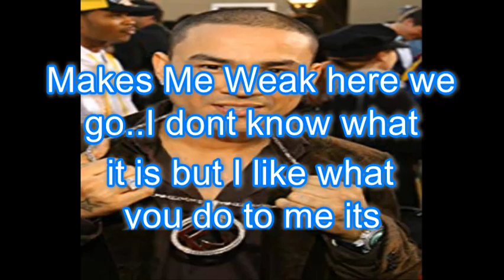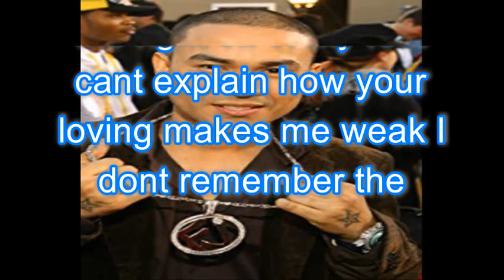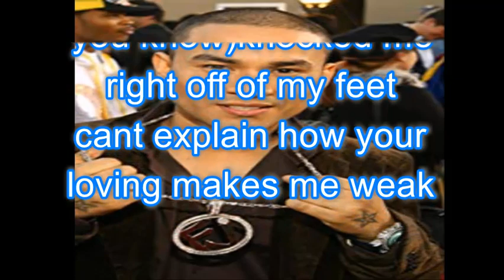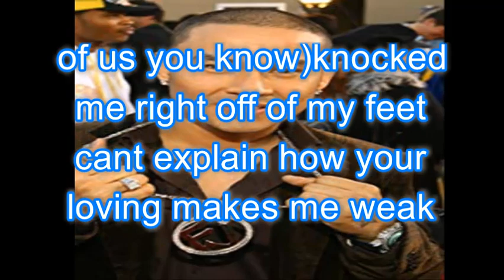Frankie J - Makes Me Weak LYRICS ft. Baby Bash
SNAP- casper-joy